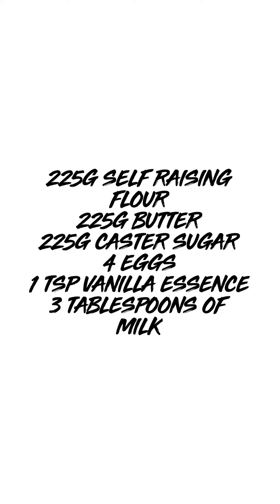How to make Madeira cake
Baking Madeìra cake with Giovanni